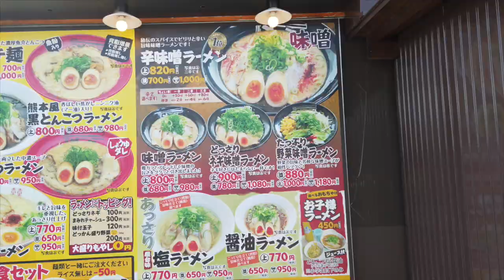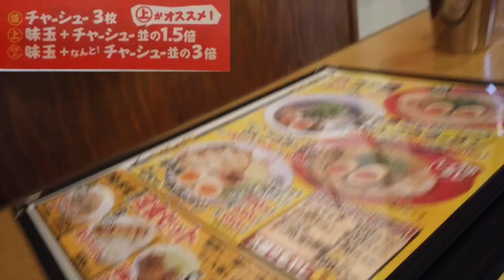濃厚とんこつラーメンホっポ屋野里店の辛味噌らーめんがたまらない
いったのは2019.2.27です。